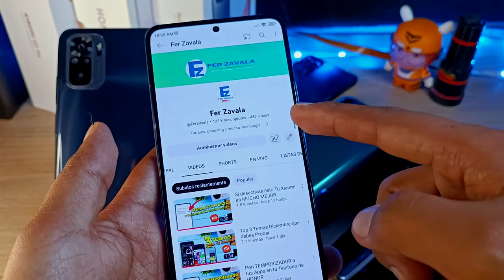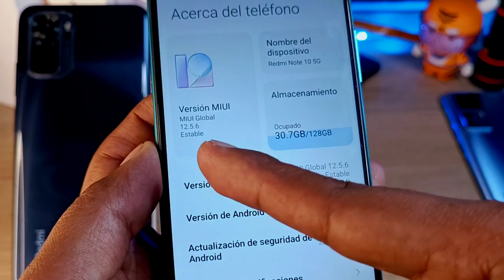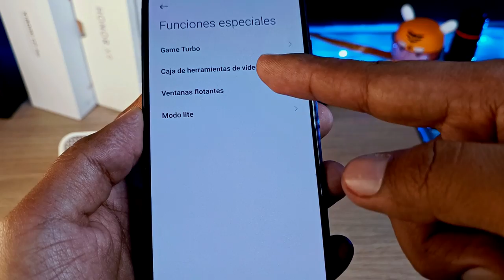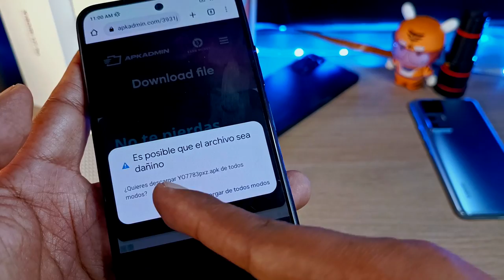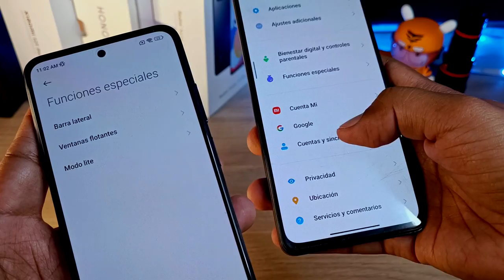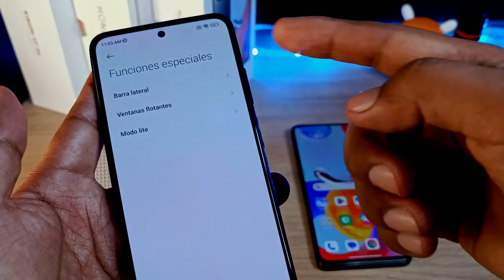Barra Lateral MOVIBLE para la Gama Media Redmi Note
Finalmente Podemos activar la barra lateral en nuestros teléfonos de Xiaomi de la Gama Media. La Función que esperaba la Gama Media Finalmente Llegó